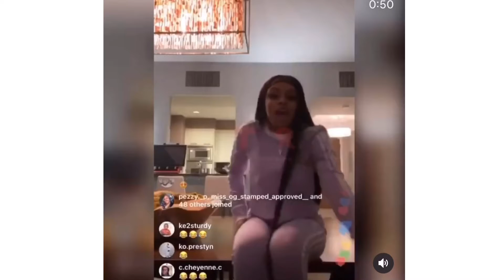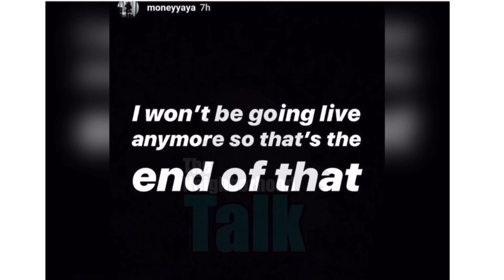Iyanna Mayweather is jamming to Dirty Iyanna and tells fans to stop criticizing her | TEALOG